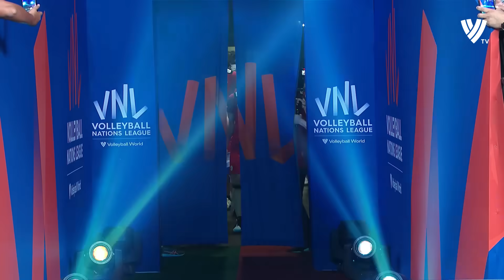Funniest Moments by Japan Volleyball Team !!!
Watch the Funniest Moments by Volleyball Team Japan !!! In this year's volleyball nations league 2022, we had the opportunity to see literally everything. Today we highlight funny volleyball moments by Japan Volleyball Team. See how one of the most interesting volleyball teams reacted in some funny volleyball moments during the Men's VNL 2022.

The Japan men's national volleyball team represents Japan in international volleyball competitions and friendly matches. Their nickname is "RYUJIN NIPPON (龍神 NIPPON) ", "RYUJIN" means "God of Dragon" and "NIPPON" means "Japan".[1] Japan won a bronze medal at the Tokyo 1964 Olympic Games, followed by silver at Mexico 1968 and a gold at Munich 1972. The years after this have been less successful. Japan missed three successive Olympic Games before returning at Beijing 2008, where they failed to win a match. Japan then failed to qualify for the London 2012 Olympic Games and also missed Rio 2016 after finishing seventh at the World Olympic Qualification Tournament in Tokyo. They also failed to qualify for the 2014 FIVB World Championship the first edition they had missed in 54 years. They had previously won FIVB World Championship bronze medals in 1970 and 1974. Japan silver medalists at the 1969 and 1977 World Cup. Japan has been less successful in the World League era. The team has won the Asian Championships nine times and the Asian Games eight times.

On August 2021, at 2020 Summer Olympic Games in Tokyo, Japan team advanced to the Quarterfinals round and eventually finished at 7th place, the highest rank since 29 years.

Team Members:
Yuji Nishida
Taishi Onodera
Akihiro Fukatsu
Issei Otake
Tatsunori Otsuka
Akihiro Yamauchi
Kenta Takanashi
Masahiro Sekita
Masaki Oya
Kentaro Takahashi
Shoma Tomita
Ran Takahashi
Tomohiro Ogawa
Yūki Ishikawa
Haku Lee
Kento Miyaura
Akito Yamazaki
Kenyu Nakamoto
Takahiro Shin
Tomohiro Yamamoto